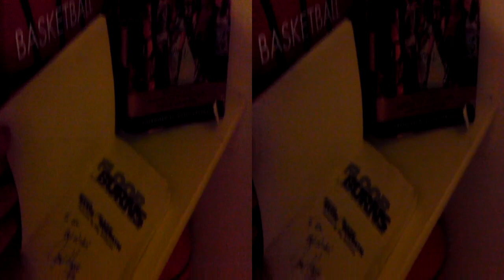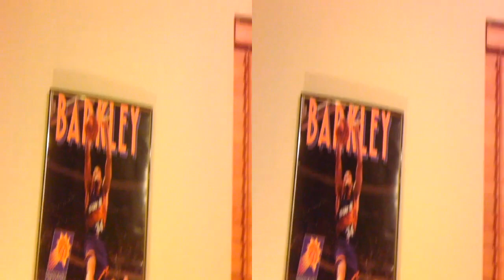Ku sports room in 3d. Yt3d rock chalk, jerod haase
Just got done with the ku sports room.  Tell me whatchuh think.